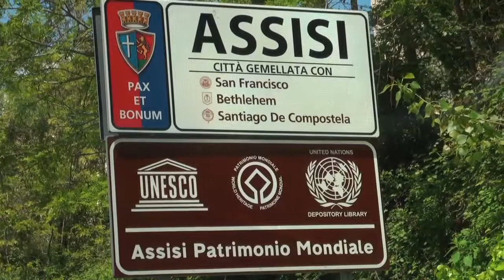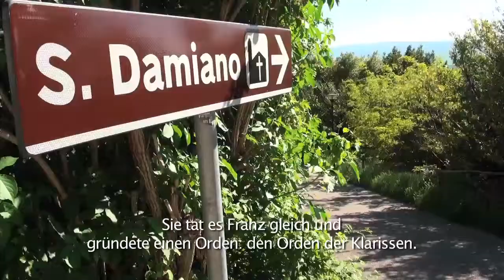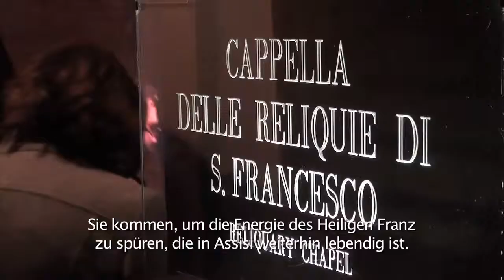At home in Europe - ITALIEN-de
Thomas and Saïd (zwei Erasmus-Studenten) go to Assisi, in Umbria. Since the twelfth century, this city is marked by the spirit of one man and one woman who instilled an experience of peace on a universal scale: Francis and Clare from Assisi.
For about thirty years international and inter-religious meetings for peace are held here on a regular basis, gathering religious leaders from all over the world.